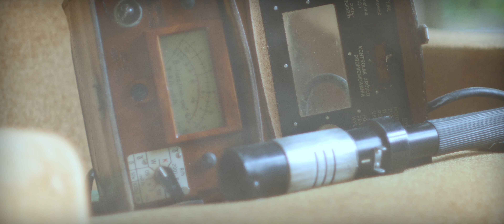Endzone - A World Apart | Announcement Teaser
🌳 Get the 'Save the World Edition' support the devs and help us plant trees

▬ About Endzone - A World Apart ▬▬
In 2021, a group of terrorists blew up nuclear power plants around the world and plunged the world into chaos. Only few were able to escape into underground facilities called "Endzones". 150 years later, mankind returns to the surface - under your command! In an extremely hostile environment full of radioactivity, contaminated rain and extreme climate change, you'll have to prove your worth as a leader. @WorldOfEndzone

▬ Features ▬▬▬▬▬▬▬▬▬▬▬▬
• And many more features coming during our early access/in development phase...

▬▬ Assemble Entertainment ▬▬▬▬▬▬
Based in Wiesbaden, Germany, Assemble Entertainment is an independent games developer and publisher, best known for modernized award-winning Leisure Suit Larry series, featuring two new entries in the iconic decades-spanning saga, and the multi-award-winning Endzone - A World Apart, that challenges players to survive and thrive following an environmental apocalypse. Assemble Entertainment also organizes GermanDevDays, an annual conference that attracts more than 1,200 attendees from across the German-speaking video game development industry. @AssembleTeam